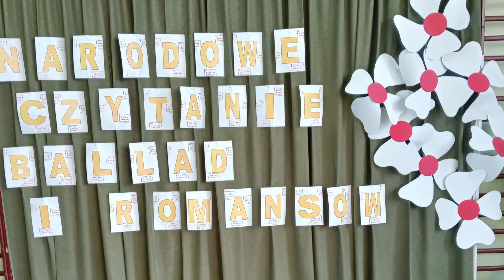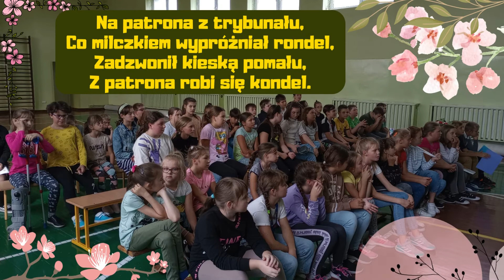12.09 2022- Dzień z życia biblioteki- Czytanie Narodowe